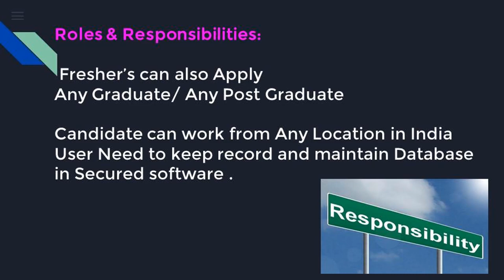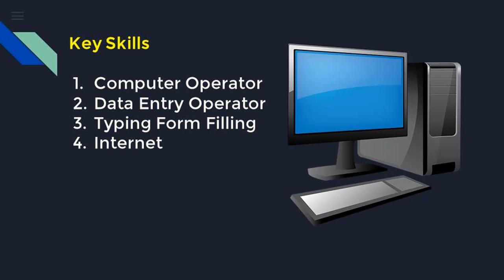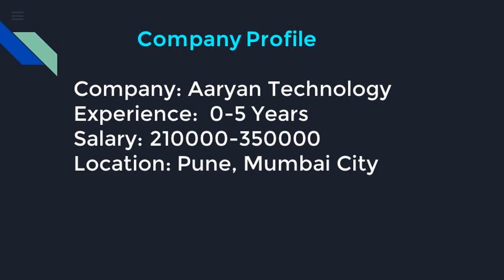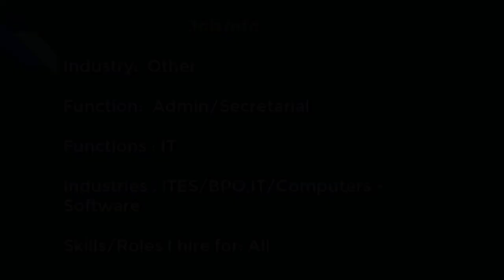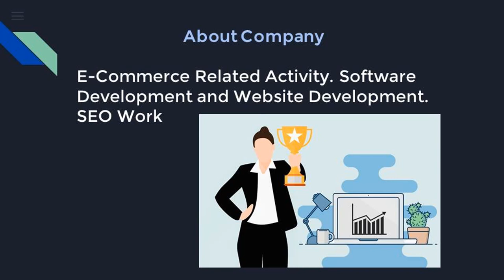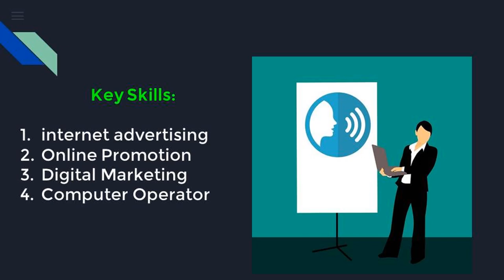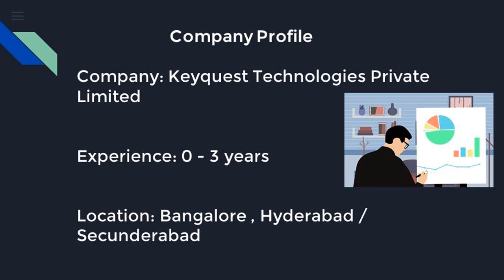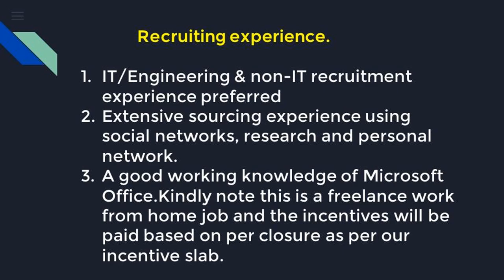Home Based Job | Job Seekers & Housewife's | Part time Work | MonsterIndia.com | Earn Money Online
Topic Cover:
Excellent income
typing jobs
government typing jobs
government jobs
sarkari naukri

Avyud Academy Private Limited
92-F, 3rd Floor, Hanuman Mandir Market
Munirka, New Delhi, India 110067